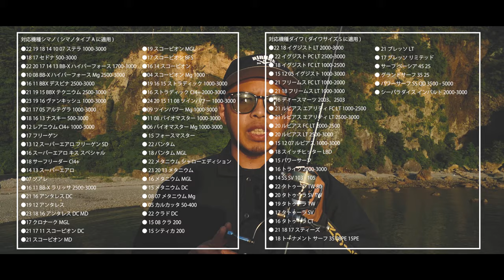【エギング】初心者から上級者リールカスタム！巻き心地最高なハンドルノブZG-T！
2024年5月にゴメクサスから発売されたZG-T（湯川氏監修チタン製エギング向けTノブ）を実際に装着して使用感をインプレ！